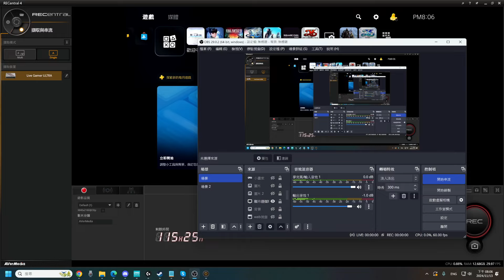【巧克力1113】界之軌跡EP7 最近好忙好忙阿! #1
這周幾乎天天出忙~累累累阿XD